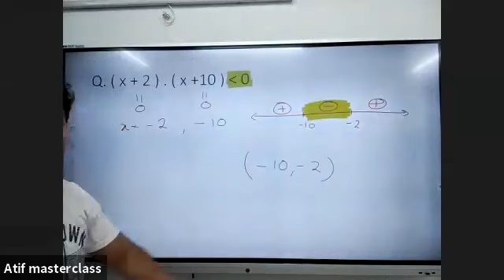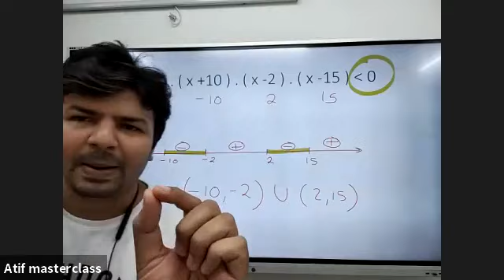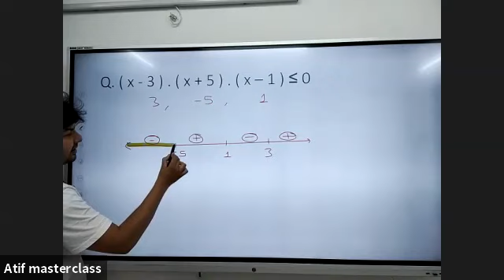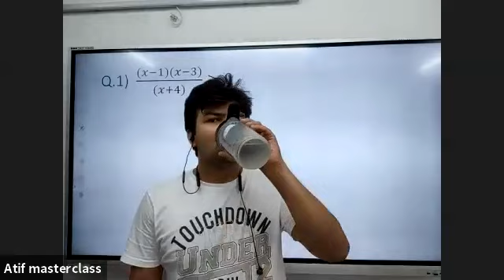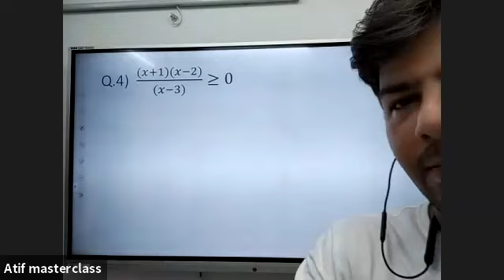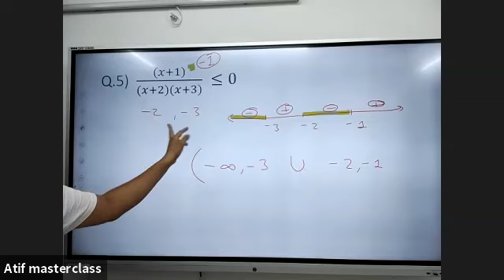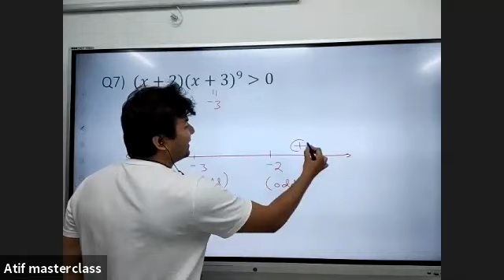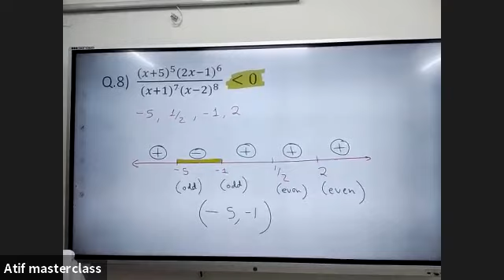INEQUALITY - LECTURE 2 (27.04.2021)